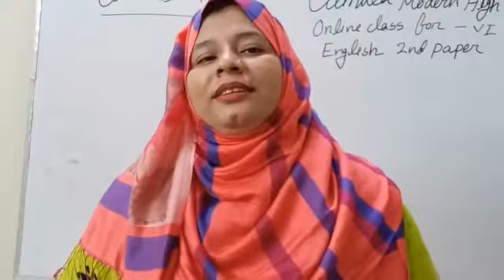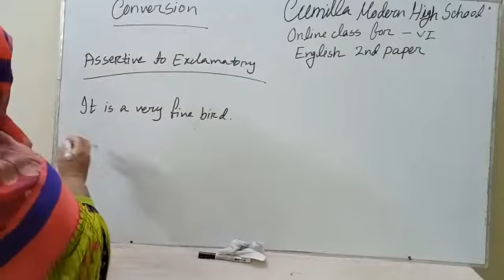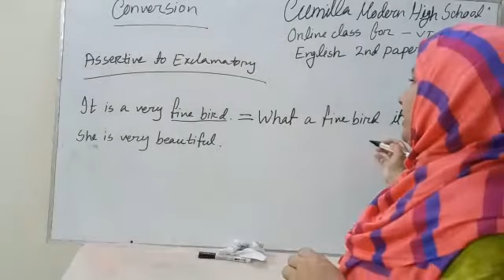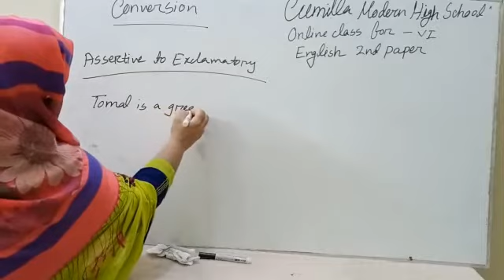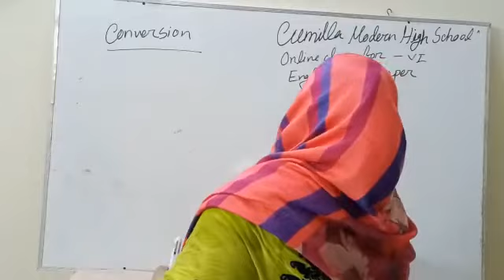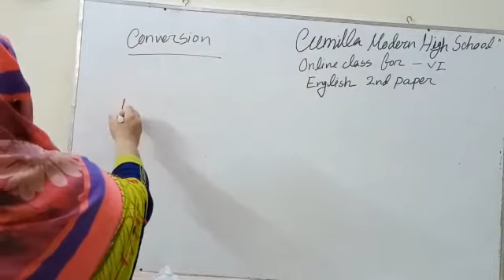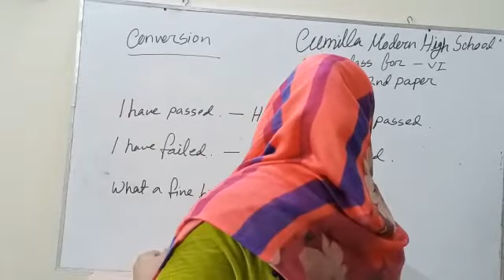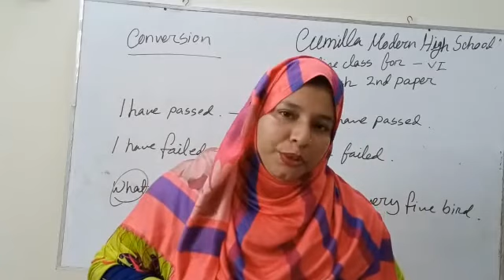Class SIX...... Subject: English 2nd Paper...... Lesson: Conversion (2nd Part)